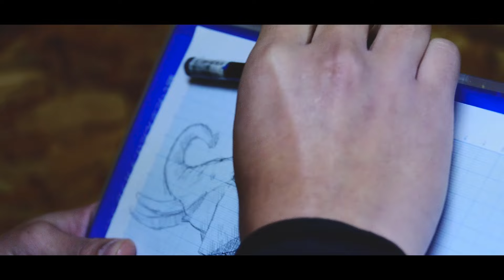DENIMS - "fools" (Official Music Video)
Paint by WHOLE9
Direction by KAMACHU
Edit by EYAmax
Camera by ナガタコウ(UnTigre) / タケダタクヤ

Listen to DENIMS ...

DENIMS NewSingle "fools"
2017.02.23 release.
(Limited sales on live)
1,000yen (tax in)

1. fools
2. 酔いは醒めないで

04.07(FRI) 『DENIMS NewSingle “fools” RELEASE PARTY -FINAL-』 @梅田Shangri-La

w / ドミコ / TENDOUJI / Tempalay
[DJ] DAWA(FLAKE RECORDS) / POPEYE
OPEN 18:30 / START 19:00
ADV ￥2500(D別) / DOOR￥3000(D別)